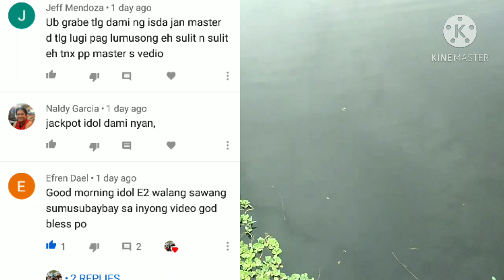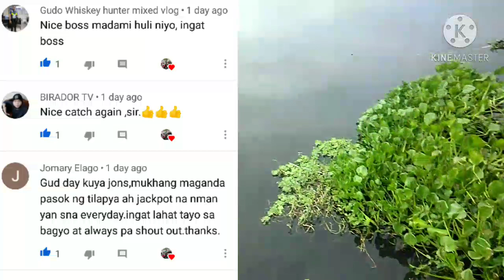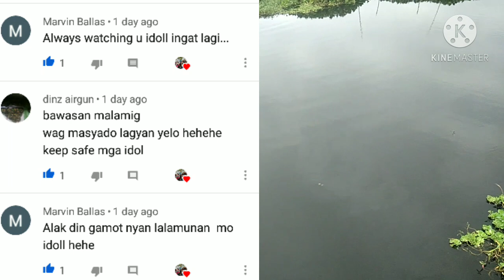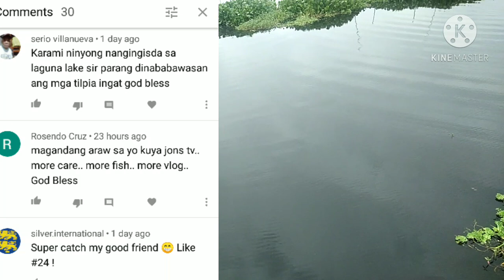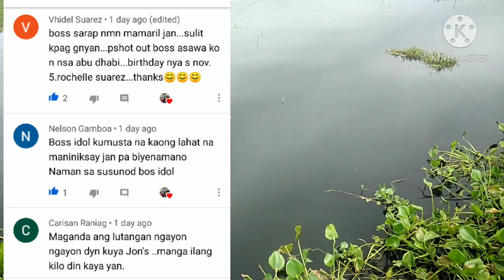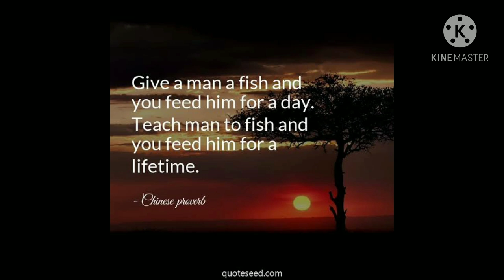Tiksay Fish Hunting- Mga Dambuhalang Pla pla-November 4, 2020